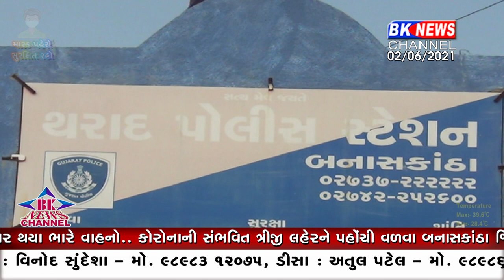થરાદમાં ત્રણ શખ્સો જુગાર રમતા હોવાની બાતમીના આધારે થરાદ પોલીસે ઝડપી પાડ્યા..